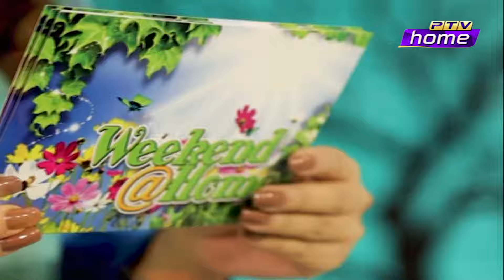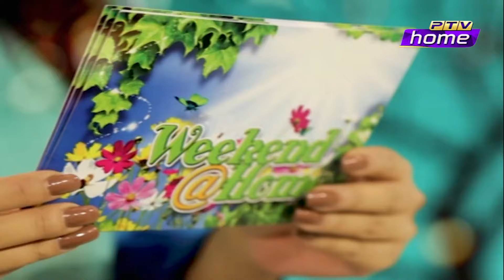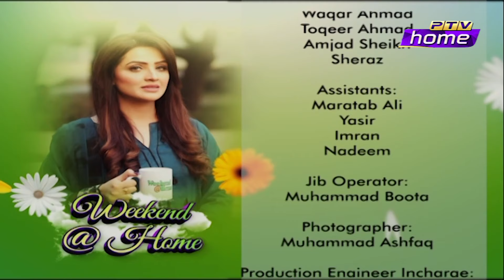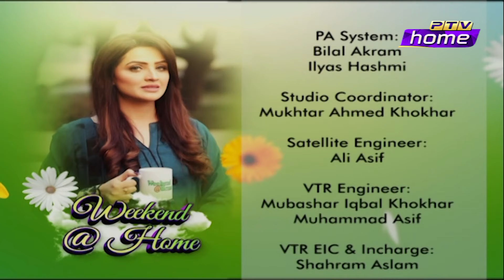Weekend at Home EP114 | 18-12-2022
II Weekend at Home II